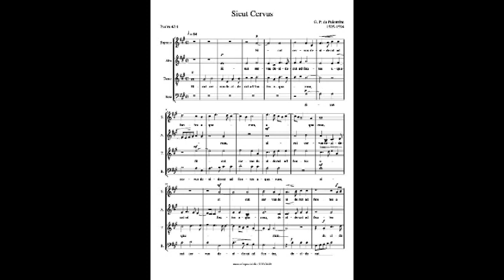Sicut Cervus by Palestrina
Sicut cervus desiderat ad fontes aquarum, ita desiderat anima mea ad te, Deus.

Like as the hart desireth the water-brooks: so longeth my soul after thee, O God.

Recorded at St. Joseph Church, Downingtown, PA during mass on October 15, 2018
Jane Hall Conducting